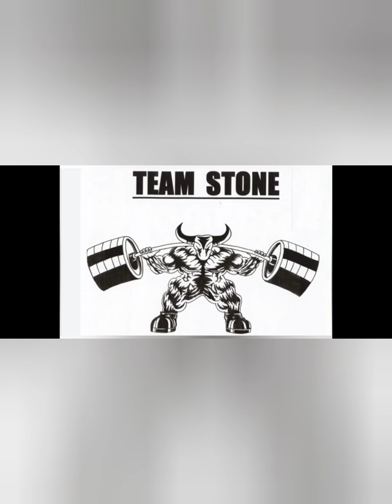im just the humble camera man